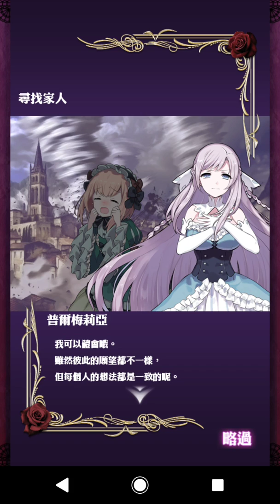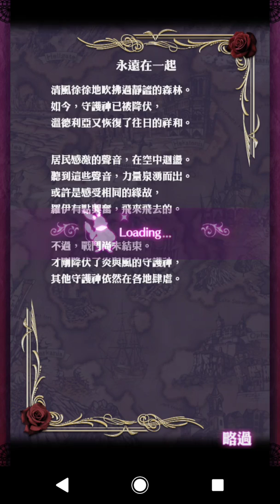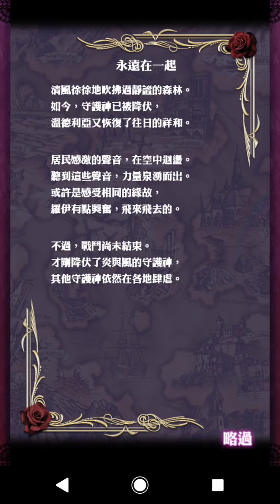發射吧！少女！真少年篇 溫德利亞（下） 中途有祈禱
其實覺得使魔妹衹在過關後會贈送
有點厭煩 還要花個時間去處理不必要的部分

前兩小關是靠地獄火衝分
再來是X刀

地獄火的妹紙 如果失誤 則會哈哈大笑